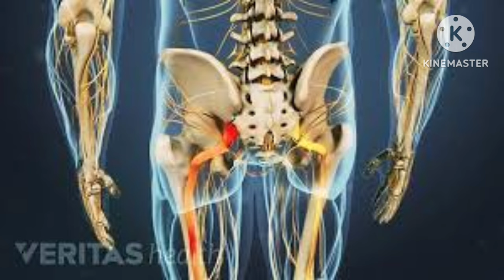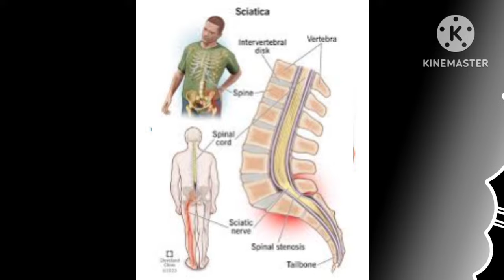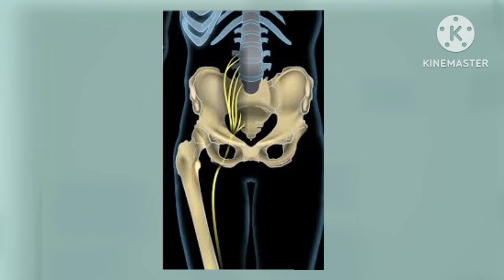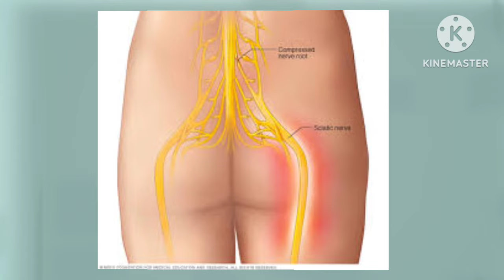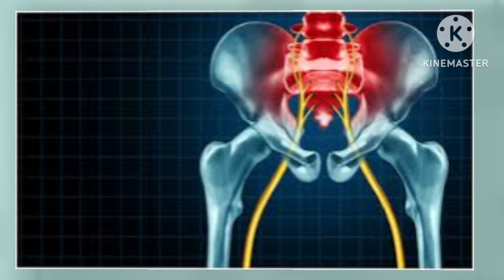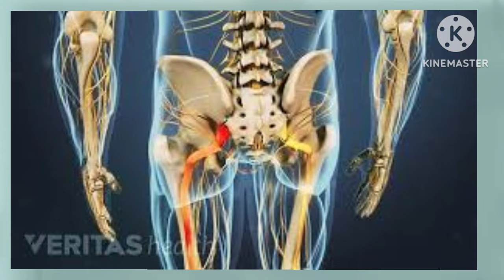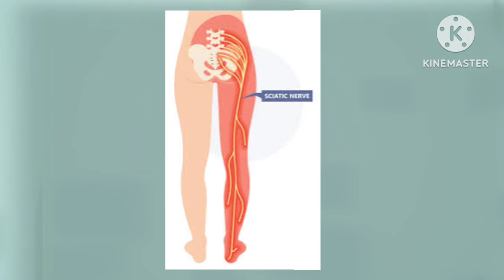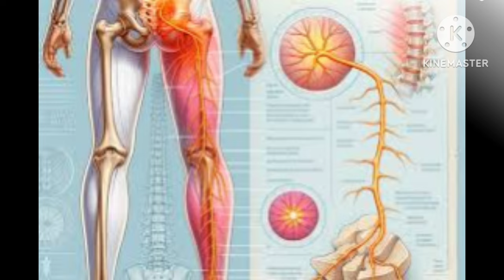GNAPHALINUM HOMEOPATHIC MEDICINE FOR SCIATICA BACK PAIN AND NUMBNESS! SYMPTOMS!HOW TO USE!By Dr Adil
I'm Dr adil Farooq DHMS and BHMS
Dr Iram Khan Niazi DHMS and BHMS
Dosto in this video I Taked about Homeopathy medicine gnaphalinum or gnaphalinum Effective medicine for sciatica back Paine and Numbness

AsteraceaeGenusPlantFloweringMedicinalHerbalTraditionalRemediesPhytochemicalsPharmacologicalRemediesPotentizationDilutionMateria MedicaSymptomsConstitutionalHolisticRepertoryProvingsVital forcePainNerveLumbarSpineRadiatingCompressionDiscHerniationPiriformisShootingLegTinglingBackInflammationTreatmentPhysical therapyChiropracticStretchingExerciseRelief
TinglingSensationPins and needlesLoss of feelingParesthesiaNerve damagePeripheral neuropathyColdnessLack of sensationHand numbnessFoot numbnessArm numbnessFace numbnessMuscle weaknessCirculationCarpal tunnel syndromeDiabetesStrokeMultiple sclerosisRadiculopathy

My WhatsApp group students for academy